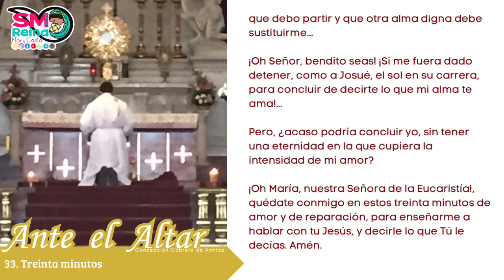33. Treinta minutos. Ante el Altar.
Tomado del libro “Ante el Altar” de Concepción Cabrera de Armida.